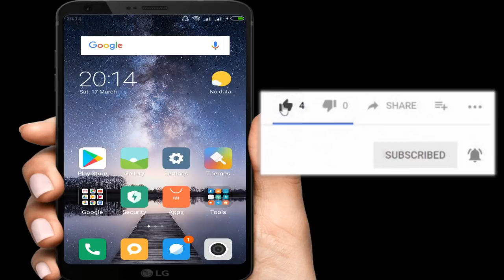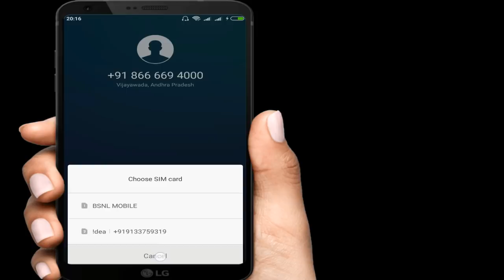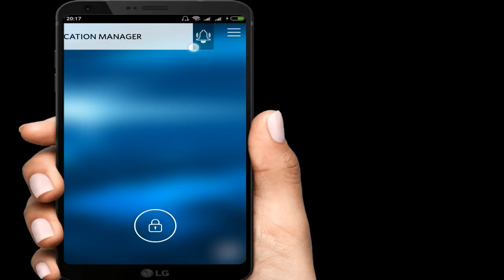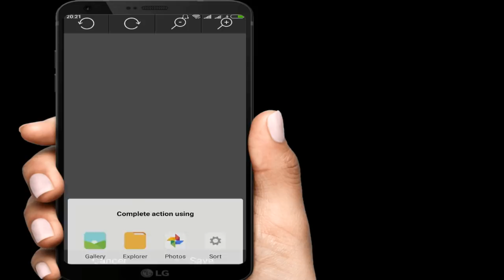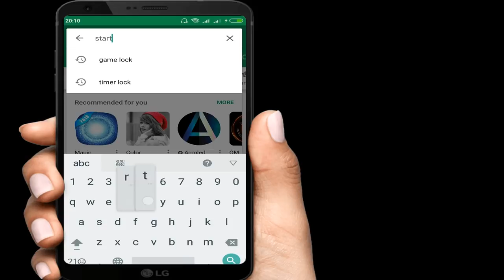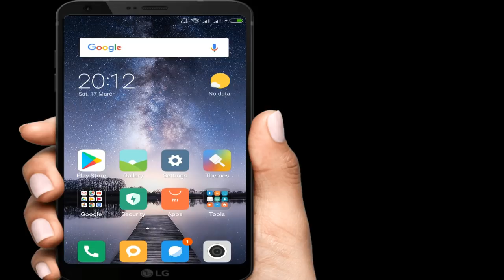Best Android Apps - March 2018! in telugu tech adda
Upgrade your mobile Screen into a Smart & Beautiful start screen with Start -

• Quick & easy access to a variety of news & content sources
• Easy & intuitive navigation
• Localized & personalized content Quality
• Content in a variety of topics: News, Sports, Entertainment, Business, Movies,
Technology, Science and many more.
Simply swipe the magazine shortcut to enjoy the fabulous world of content.
Additional Features
Start is packed with great additional features:
✔Simple Navigation: With a single swipe, you can call, message, take photos, listen to music, launch apps, browse pictures, and more!
✔FREE Background Image: Personalize your phone with Start’s interactive themes and background images. Choose from a large variety of free wallpapers and backgrounds.
✔Selfie Camera: Taking Selfies was never easier, access your front camera, take a selfie picture and edit it – right from your cover screen.
✔Smart Search: Search for apps and contacts on your device or do web search – - enjoy features that supports standard as well as voice search.
✔Security: You can lock your device using our pin or pattern protection
✔Notifications Manager: With Start, your important notifications are always in front of you.

10) New Secret Android App In 2018 You Should Try Right now In Telugu Tech Adda

11) How to Send Unlimited SMS or Messages with Out showing number In Telugu Tech Adda

24) Best Android Apps Download to IDENTIFY FAKE CURRENCY NOTES of 2018 IN TELUGU TECH ADDA